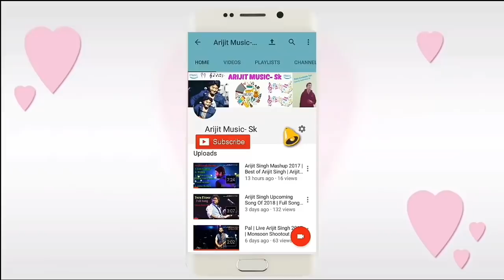Arijit Singh | Piano Medley | Live | USA Tour | Love Songs | Full Video | 2019 | HD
1. Chahun Mein Ya Na
2. Muskurane Ki Wajah
3. Laal Ishq
4. Aaj Fir Tum Pe
5. Humari Adhuri Kahani
6. Fir Le Aya Dil
7. Aaj Jaane Ki Zid